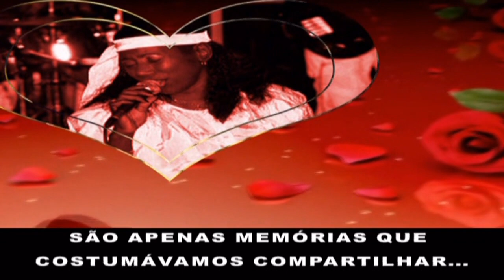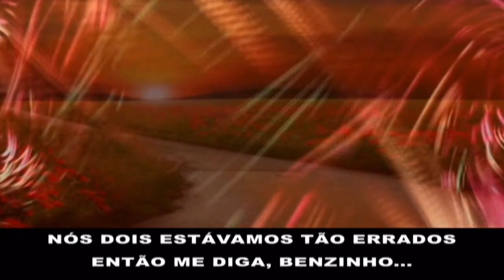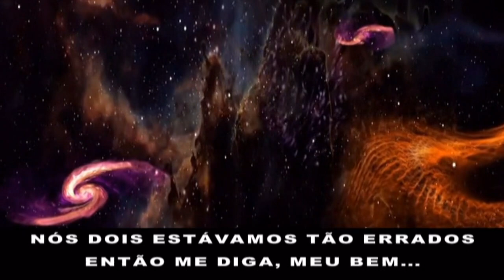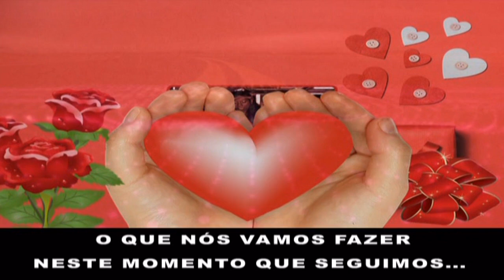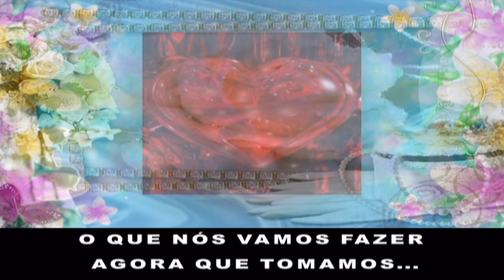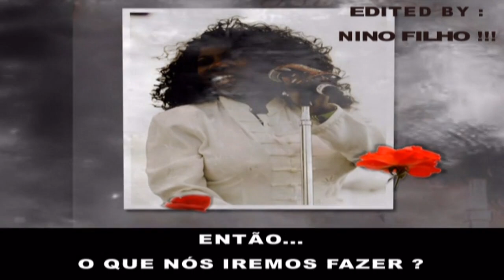Mary Davis - Separate Ways (Tradução)